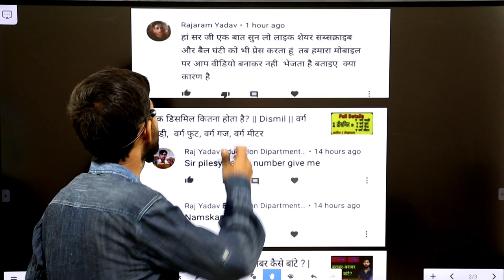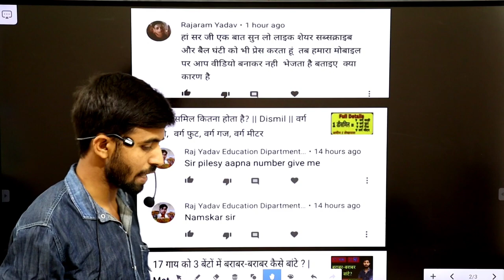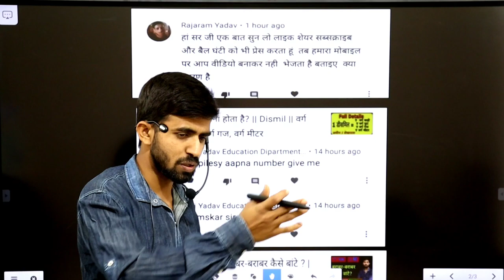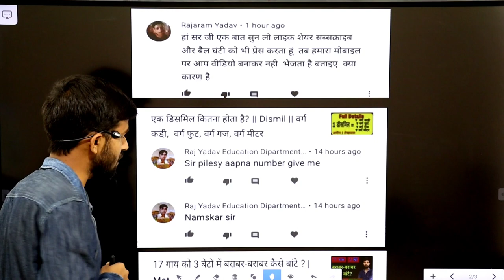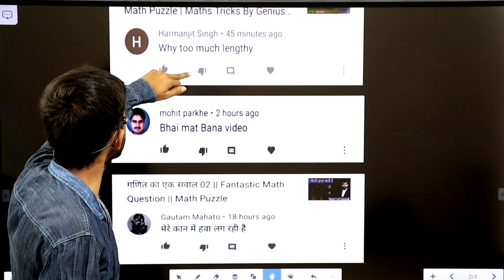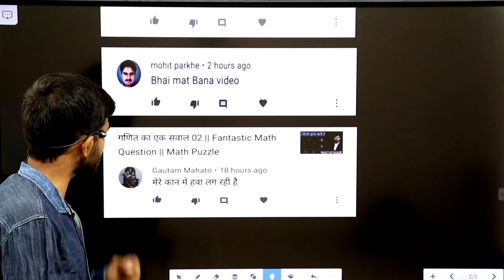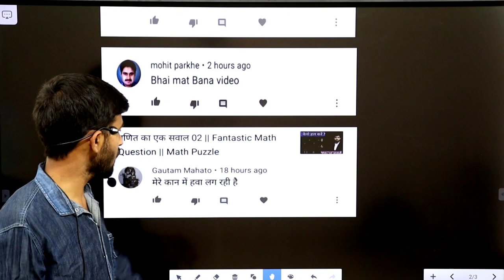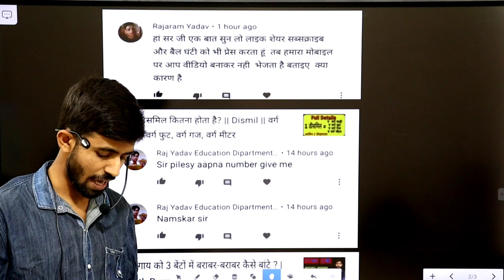आपके कमेंट का जवाब | Interesting Comments | Genius Maker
Another videos related to this video

Thanks.